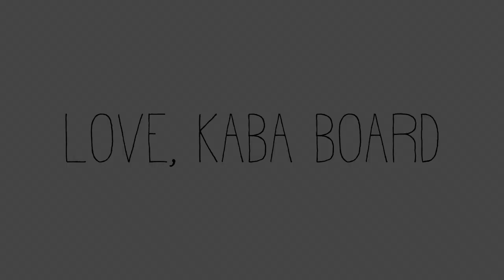Kababayan Board 2019-2020 Christmas Video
Made by Kamille Suayan.

Song: Winter Wonderland / Here Comes Santa Claus - Snoop Dogg and Anna Kendrick